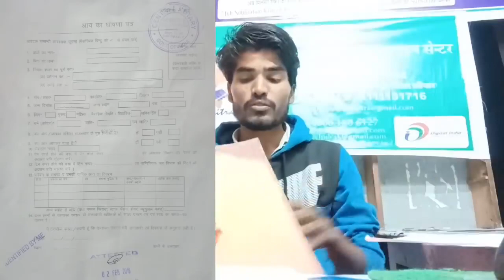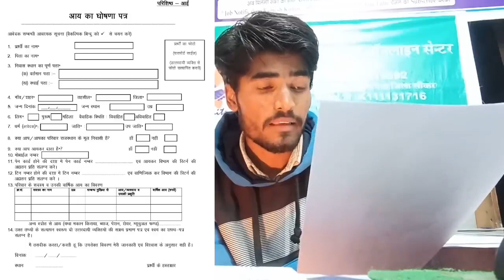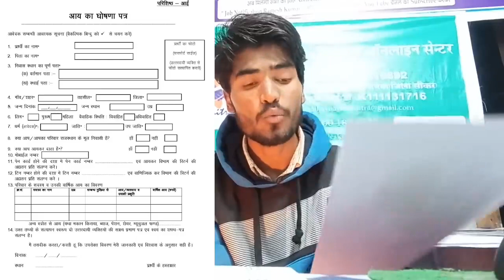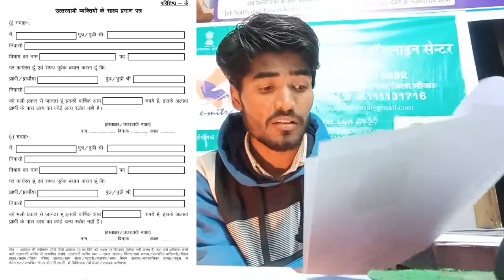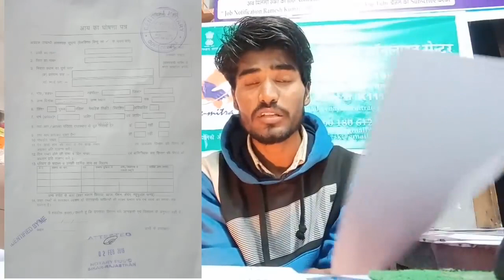berojgari bhatta 2019,berojgari bhatta ka online form kaise bhare,berojgari bhatta online problem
jvvnl helper 2 cut off 2018,jvvnl helper 2 expected cut off 2018,helper 2 cut off,
helper2cuttoff, helper 2 official answer key, helper second answer key,jvvnl answer key

jvvnl helper 2 cut off,helper 2 cut off,jvvnl helper 2 cut off 2018,jvvnl helper 2 expected cut off

jvvnl helper 2 result, helper 2 result, helper 2 result 2019,jvvnl helper 2 result kab aayega
jvvnl helper 2 result, helper 2 result, helper 2 result 2019, jvvnl helper 2 result kab aayega,jvvnl result 2018,jvvnl result 2018 latest update,helper 2 result date,technical helper 2 result date,jvvnl helper 2 result 2019